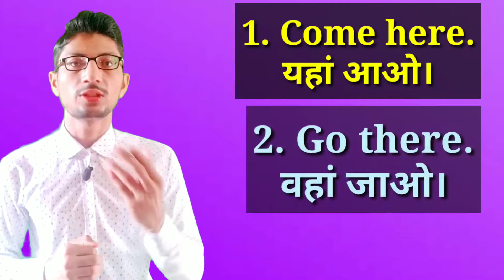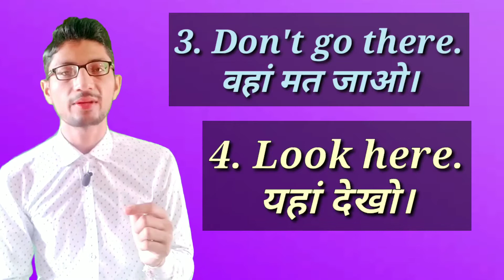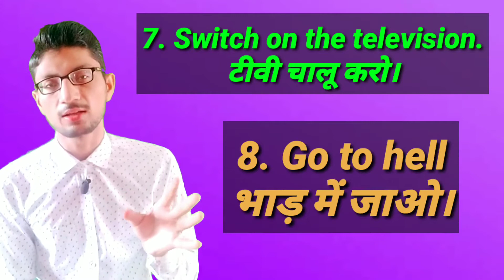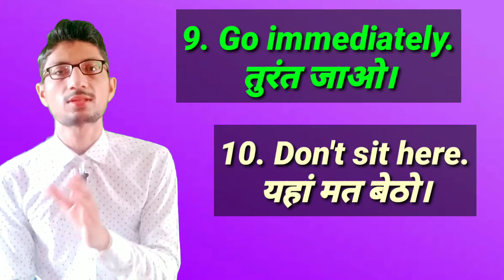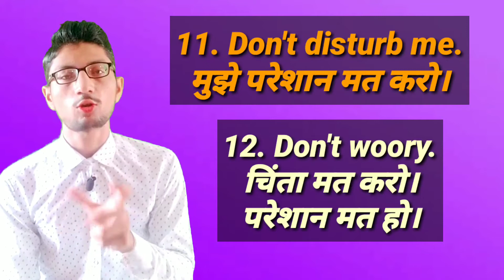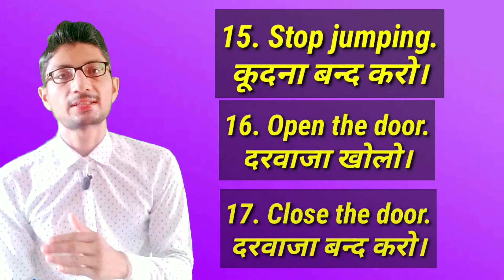Daily Use English Sentences| Part 4 | बच्चो के साथ इंग्लिश में बात करे | By Sujit Kushwah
Hello Everyone ,

So here i am trying for you to learn about English Grammar so please support me guys.

👉 In this video I explained 20 new daily use English Sentences because whenever you speak English so you get hesitation so that you learn these sentences by practicing hence, you can impress anyone.👈

1.Noun,
2. Pronoun,
3. Verb, Types of Verb,
4. Adjective , Types of Adjective,
5. Adverb , Types Of Adverb ,
6. Preposition,
7. Conjunction,
8. Interjection.

Articles
1. A and An
2. The

Number Noun
1. Singular,
2. Plural.

500 Vocabulary Words In English
Part 1,
Part 2,
Part 3,
Part 4,
Part 5,
Part 6,
Part 7,
Part 8.,
Part 9,
Part 10,
Part 11,
Part 12.

Tense
PRESENT TENSE
1) Present Indefinite Tense,
2) Present Continuous Tense,
3) Present Perfect Tense,
4) Present Perfect Continuous Tense.

PAST TENSE
1) PAST INDEFINITE TENSE,
2) PAST CONTINUOUS TENSE,
3) PAST PERFECT TENSE,
4) PAST PERFECT CONTINUOUS TENSE.

FUTURE TENSE
1) FUTURE INDEFINITE TENSE,
2) FUTURE CONTINUOUS TENSE,
3) FUTURE PERFECT TENSE,
4) FUTURE PERFECT CONTINUOUS TENSE